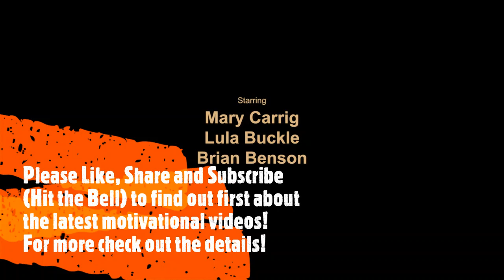Jay Shetty | When you fight, it's not you against each other, it's both of you against the problem.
When you fight, it's not you against each other, it's both of you against the problem.

CREDIT
Jay Shetty

Books for personal development:
This Is Me: Loving the Person You Are Today by Chrissy Metz
Crushing It! By Gary Vaynerchuk
Principles: Life and Work by Ray Dalio
Feel Better Fast and Make It Last by Dr. Daniel Amen
Change Your Brain, Change Your Life by Dr. Daniel Amen
Unlearn by Humble the Poet
The Power of Now by Eckhart Tolle
Unshakeable by Tony Robbins
The Book of Joy by Dalai Lama
Becoming by Michelle Obama
Educated: A Memoir by Tara Westover
The 5 AM Club by Robin Sharma
The Miracle Morning by Hal Elrod

Jay Shetty is now an award-winning host, storyteller, and viral content creator. Since launching his video channel in 2016, Jay’s viral wisdom videos have garnered over 4 billion views and gained over 20 million followers globally. This makes him one of the most viewed people on the internet internationally.

1)This video has no negative impact on the original works
2)This video is also for teaching and inspirational purposes.
3)It is not transformative in nature.

aLifeofMagicMoments does not own the rights to these images, videos and audio files.